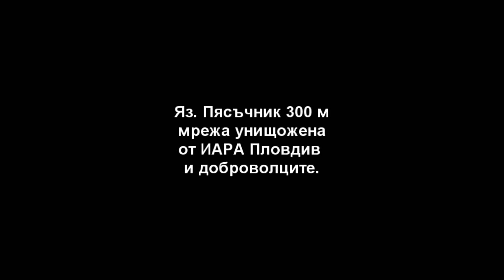унищожена мрежа на яз. пясъчник 23.06